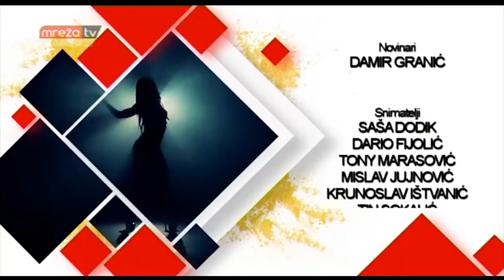Ernesto Romél live @mrezatv -" ŽIVOT UŽIVO 09.02.2017 "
Ernesto Romél in live @Mrezatv giving Interview as a drunken Weddingphotographer within the Lincoln Limuzine of Night Bar Art Club